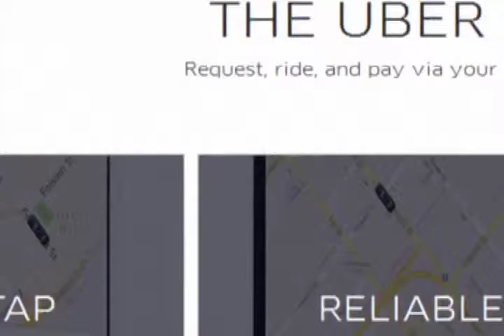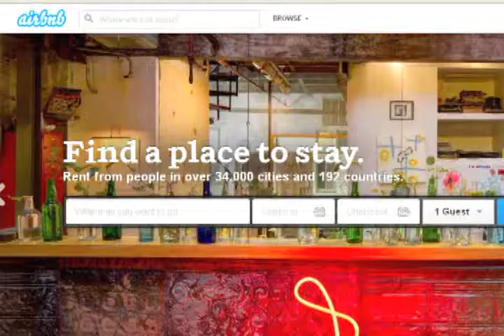MODERN MODEL FOR BUSINESS 7-14-14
Karan Girotra, author of "The Risk-Driven Business Model" discusses the innovative strategies used by current entrepreneurs.